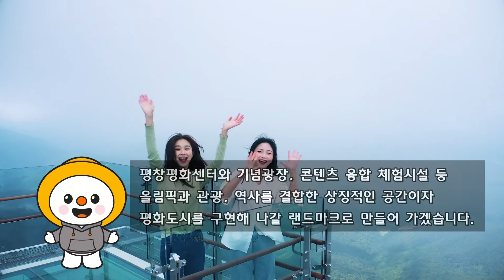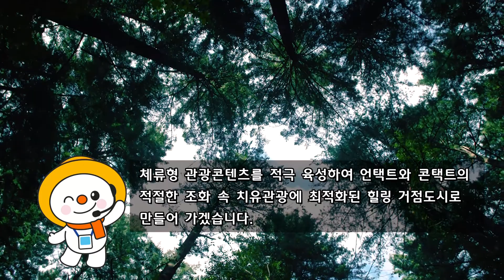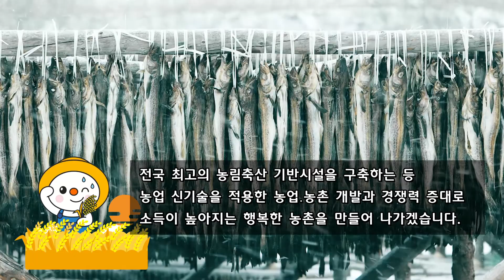2022년도 평창군 주요 추진 시책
2022년 평창군에서는 평화도시 비전을 이루는 한해를 만들어 가겠습니다.
이와 함께 힐링관광도시 평창 조성 등...